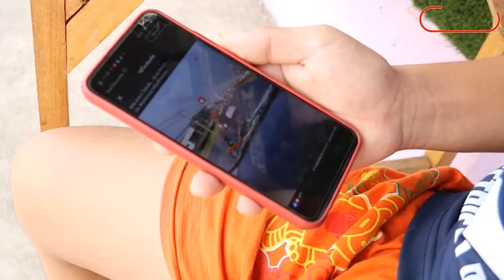แห่ชื่นชมนักศึกษามีน้ำใจ : Matichon Online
เมื่อวันที่ 14 มี.ค.64 กรณีผู้ใช้เฟซบุ๊กชื่อ “Jeeda S. Boontree” โพสต์คลิปความยาว 26 วินาที พร้อมเขียนข้อความว่า “พิกัด U-turn โรบินสัน. น้องน่ารักมาก. ปล. ต้องขออนุญาตน้องด้วยนะคะ”
เป็นภาพหนุ่มนักศึกษาเอารถมอเตอร์ไซค์มาจอดขวางถนน ยกมือไหว้ผู้ขับที่ที่วิ่งจะเข้าตัวเมืองบุรีรัมย์ แล้วโบกมือให้รถที่รอกลับรถบริเวณยูเทิร์นโรบินสัน ถนนสายบุรีรัมย์ -นางรอง ก่อนจะยกมือไหว้ปิดท้าย แล้วขับรถออกไป

หลังจากโพสต์ได้ไม่กี่ชั่วโมง มีคนเข้าไปแชร์และแสดงความคิดเห็นเป็นจำนวนมาก ส่วนใหญ่ชื่นชมว่า เป็นเด็กน่ารัก บางคนอวยพรให้เรียนเก่ง บางคนบอกเป็นเด็กกล้าที่จะทำความดีทั้งที่ไม่ใช่หน้าที่
จากการตรวจสอบ ผู้โพสต์ชื่อนางจันทร์สุดา บุญตรี อายุ 35 ปี เป็นอาจารย์สอนภาษาอังกฤษธุรกิจ ที่มหาลัยราชภัฏบุรีรีมย์ บอกว่าช่วงที่ถ่ายคลิปเป็นช่วงเย็น ประมาณ 16.00 น. วันที่ 13 มี.ค.ที่ผ่านมา